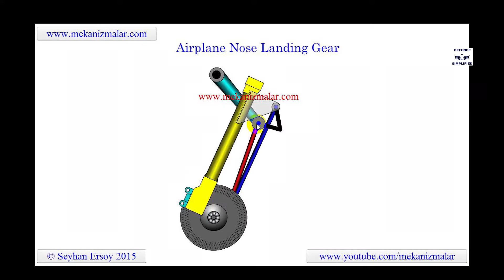Twin Engine Deck Based Fighter (TEDBF) current status and All design changes explained